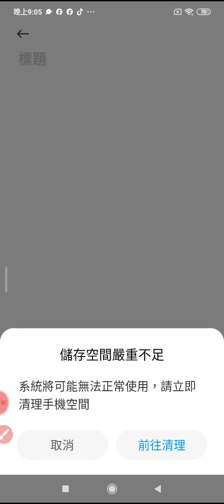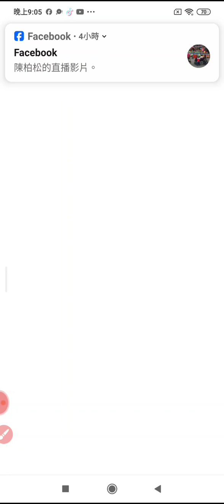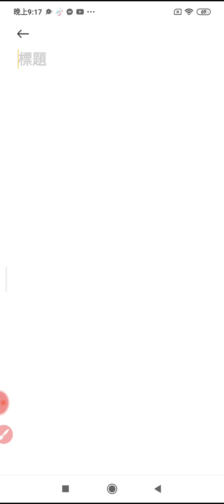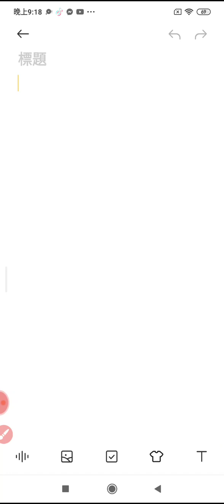20240316#網路讀經 論語為政篇第二 摘錄#彌勒救苦真經#誦經祈福迴向文 若有因網路不順造成中斷或內容不完整，請到網路搜尋完整版